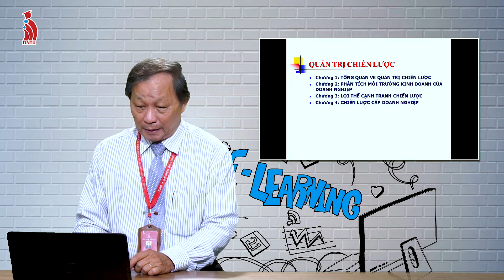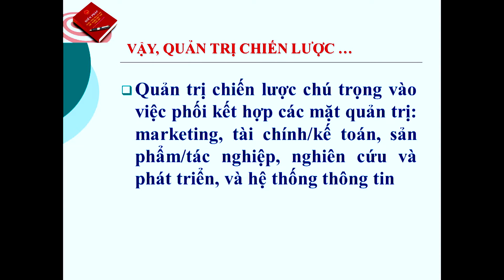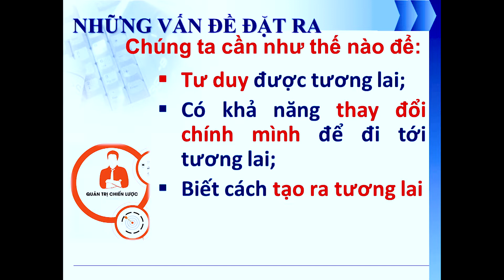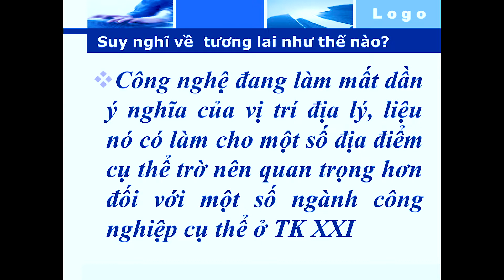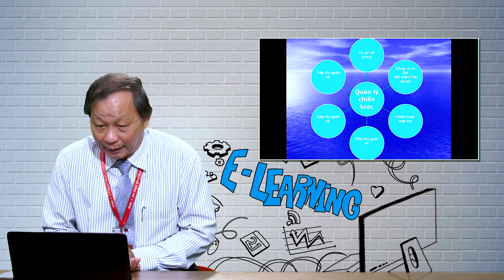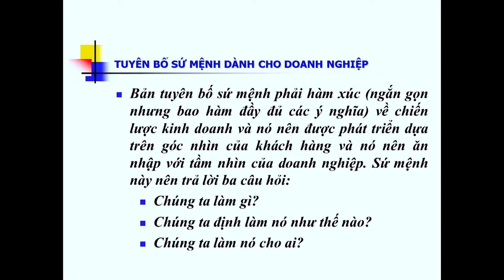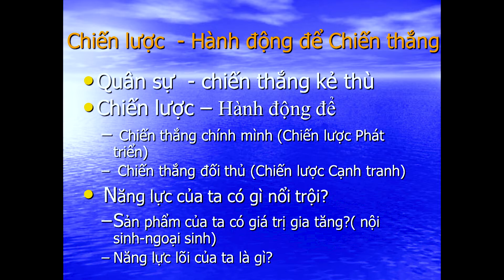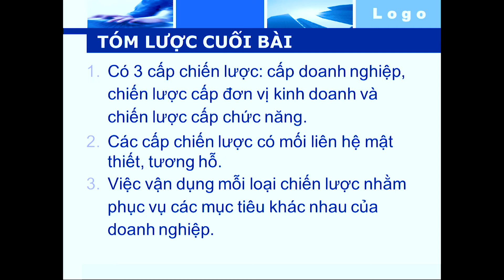TS. BÙI QUANG XUÂN QUẢN TRỊ CHIẾN LƯỢC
Chiến lược là phương hướng và phạm vi hành động của một tổ chức về dài hạn để nhằm mục tiêu đạt được lợi thế kinh doanh thông qua việc xác định nguồn lực hiện có thể sử dụng trong môi trường kinh doanh xác định để nhằm thỏa mãn nhu cầu của thị trường và đảm bảo lợi ích cho tất cả các Tác nhân liên quan (stakeholder).